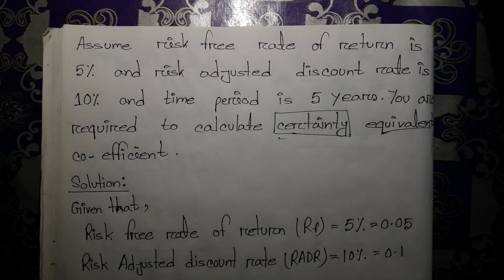Financial Management.Chapter-2 (Part-12). In Bangla.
Discussion of capital budgeting and risk analysis of Honours 3rd year Accounting and Honours 4th year Management. Calculation of 2nd Chapter maths such as - Expected rate of return, Expected cash flow, Standard deviation, Market risk premium, cost of equity capital, Co-efficient of variation, Certainty equivalent co-efficient.